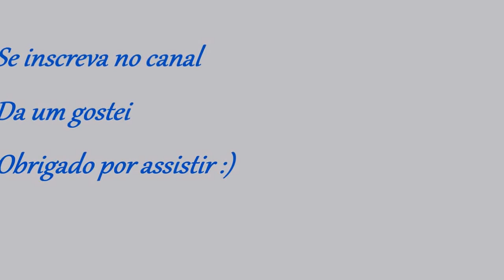cambio de fuelle fiat siena